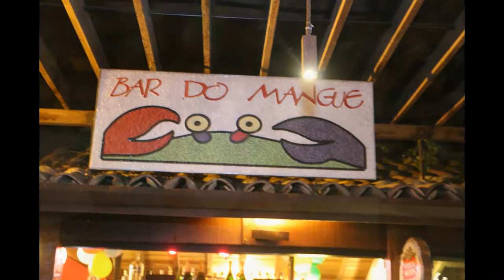EM BÚZIOS A FESTA DOS ARIANOS NO BAR DO MANGUE